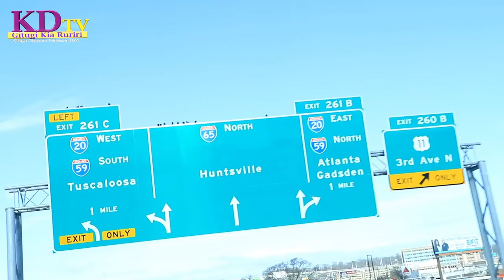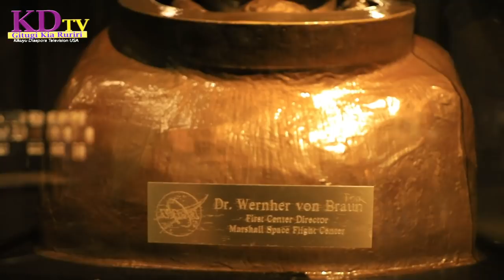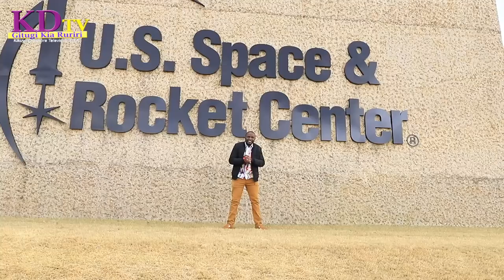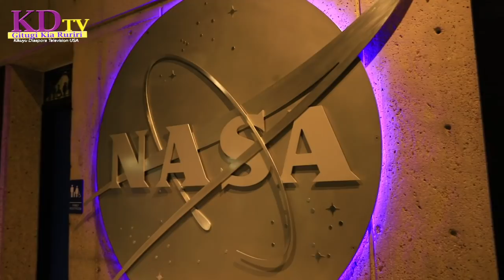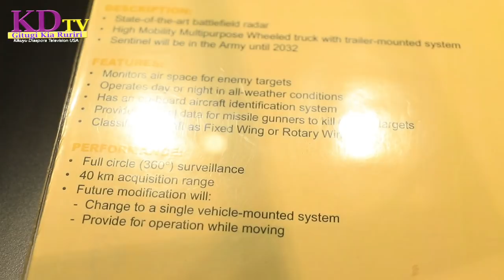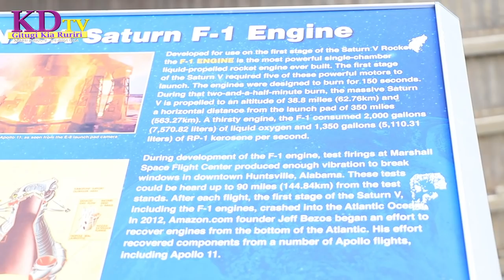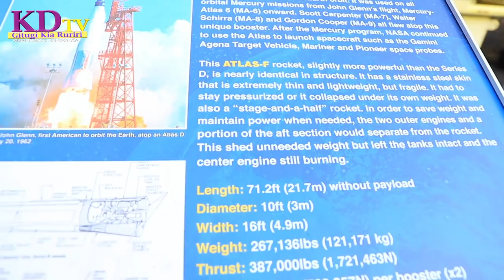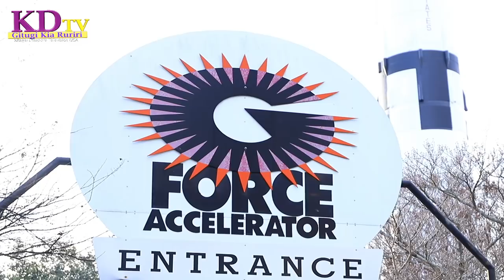THIS IS WHERE THE FIRST ROCKECT TO THE SPACE HAPPENED CHECKOUT!!ALABAMA USA